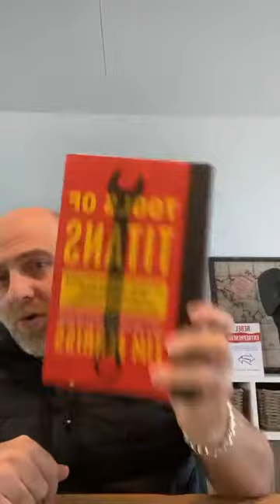Making 2022 a Great year. (Instagram Live)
Words of Wisdom with Arnon

*For more info on joining my Safari Leadership Experience click this